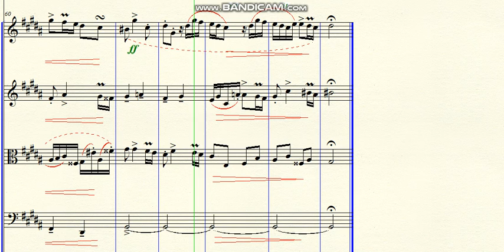DOK 4.134 - Fugue for 4 voices (G#m) - Allegro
~ for Strings
Brazil - 2022